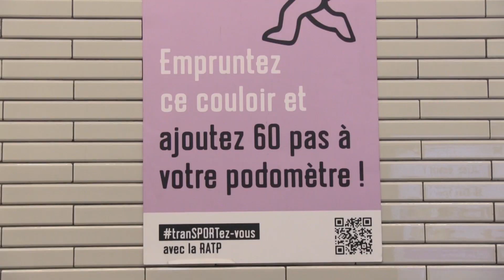La bande annonce des Méliès 2024.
La bande annonce des 24 films en compétition à Savigny-sur-Orge, les 29 et 30 mars 2024. Montage Patrick Lanza.